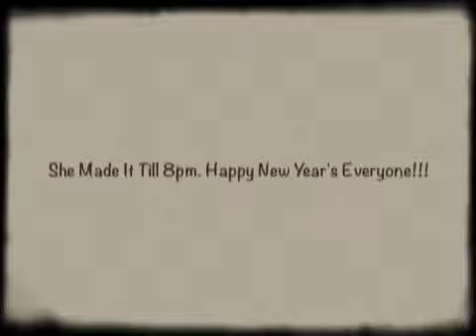Liberty's First New Year's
Baby's first New Years